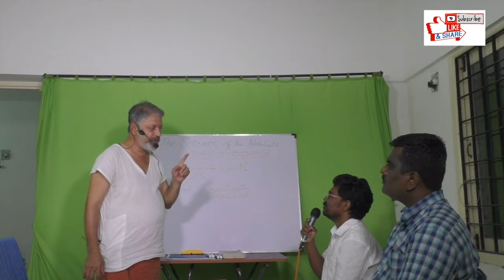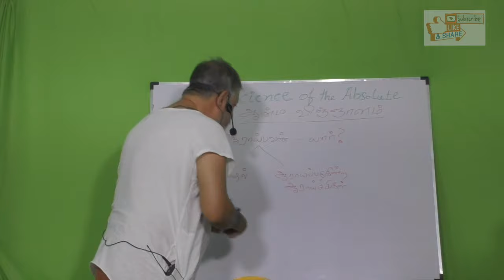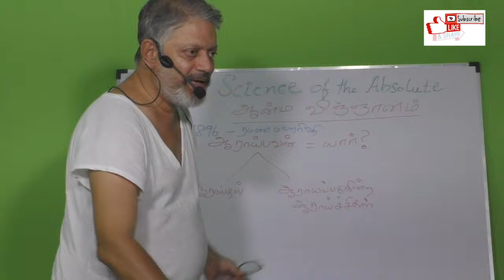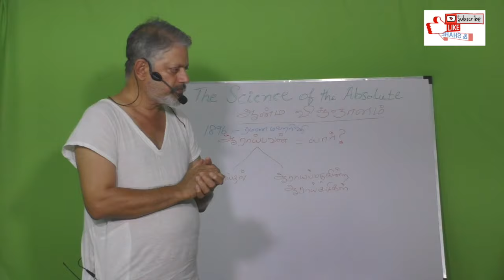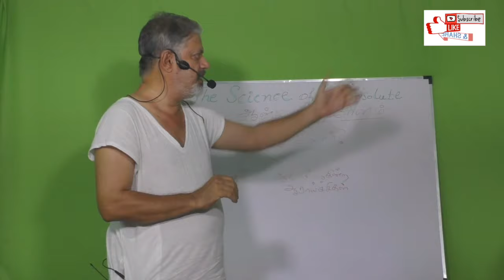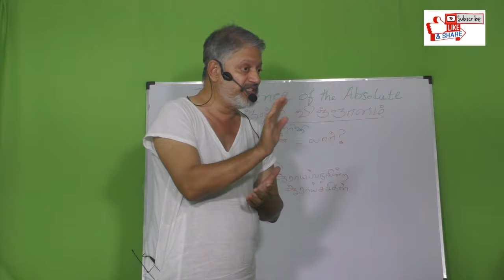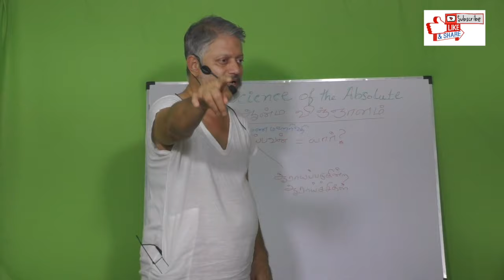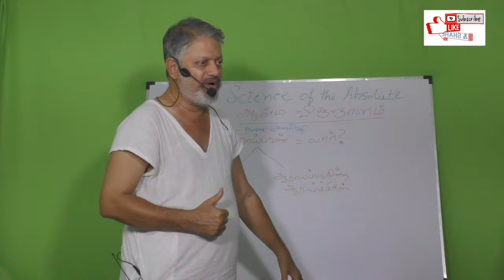(P-4) உன்னைப் பற்றிய விஞ்ஞானம்|The science about YOU|uyirin ragasiyam|aanmaavin ragasiyam|sidhaunmai